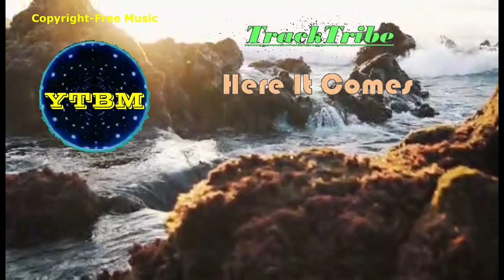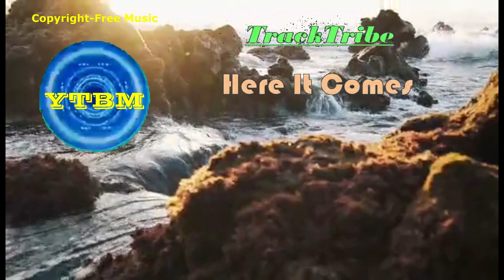HERE IT COMES by TRACK TRIBE | Copyright-free Music | YTBM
THIS IS A ROCK MUSIC.